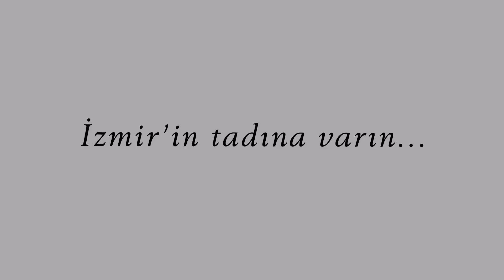Aydın Kabak Tatlısı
Her yerde balkabağı aynı balkabağı; Adana’da, Hatay’da, İskenderun’da. Ancak usuller değiştiğinde balkabağından yapılan Aydın’ın kabak tatlısı gerçekten diğerlerinden farklı.Çünkü Aydın kabak tatlısı; Başka hiç bir yerde bu kadar ince dilimlenerek yapılmaz, Başka hiç bir yerde kehribar bir mercek gibi durmaz, başka hiç bir yerde bir cam gibi arkasındakini göstermez, başka hiç bir yerde işlenmiş elmas gibi ışıl ışıl parlamaz, başka hiç bir yerde şurup kabağa bu kadar yakışmaz, başka hiç bir yerde ceviz bu kadar mutlu olamaz…

Adres: Rüştü'nün Yeri: Şehir Kebap Salonu Ticaret Odası Altı / AYDIN